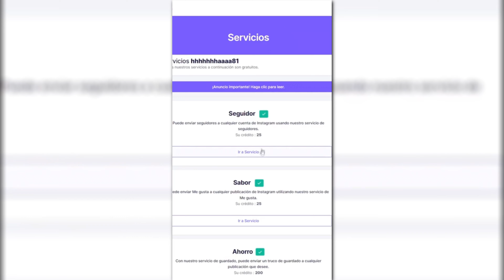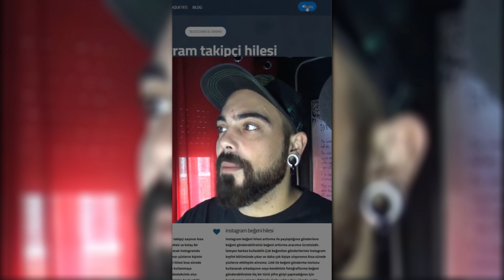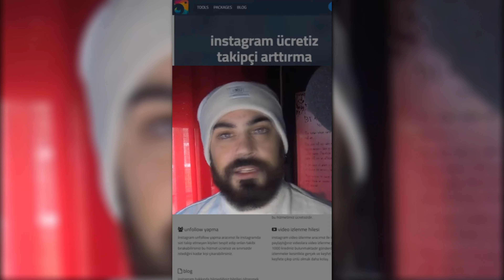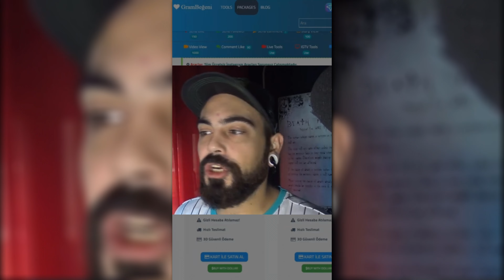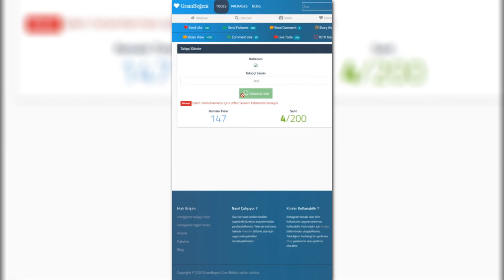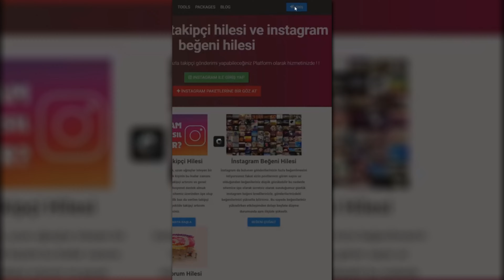ＩＮＣＲＥＭＥＮＴＡ ＴＵＳ ＳＥＧＵＩＤＯＲＥＳ 𝑮𝑹𝑨𝑻𝑰𝑺 En Tu Cuenta DE INSTAGRAM